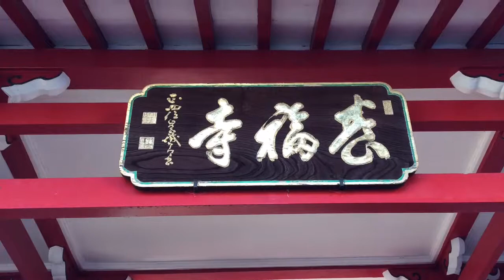養福寺---東京都荒川区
2015年2月19日撮影。

東京都荒川区西日暮里3-3-8にある養福寺。豊島八十八ヵ所霊場。荒川辺八十八ヶ所霊場。